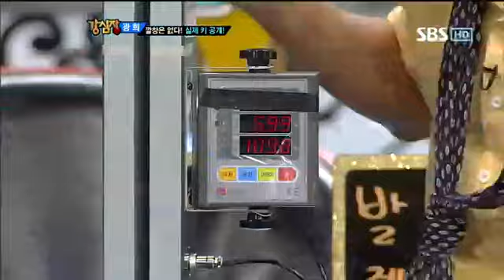강심장 143회 #6